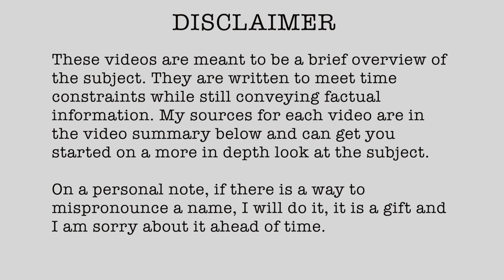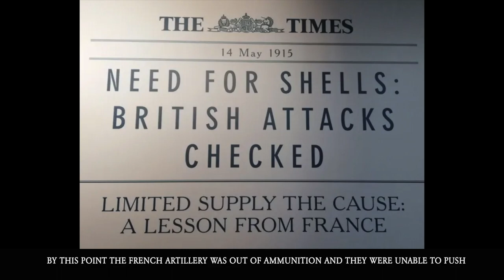1915-36 Second Battle of Champagne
1915 (Published 06/09/2023)

// RESEARCH LINKS